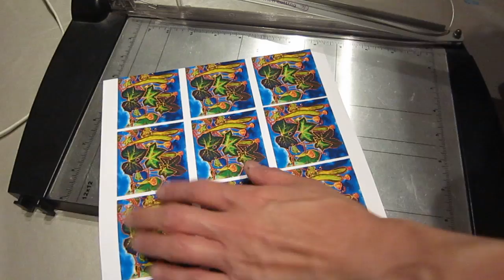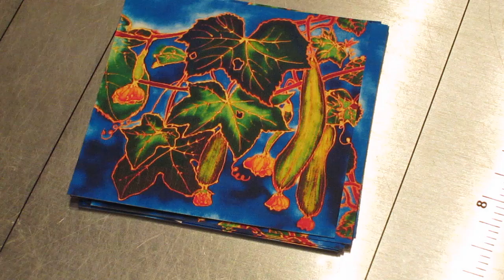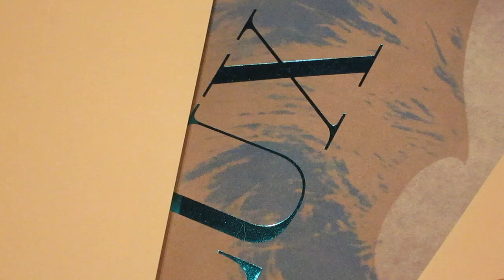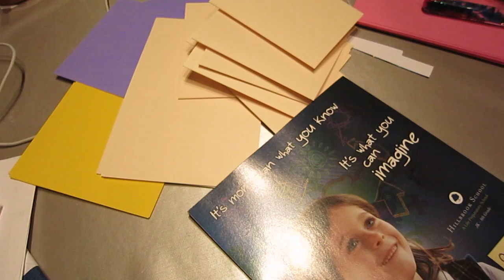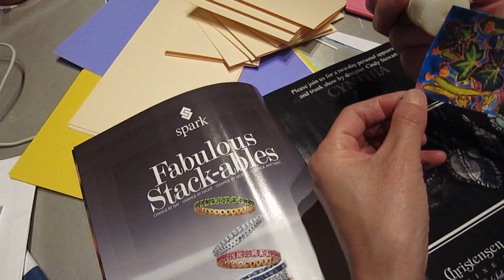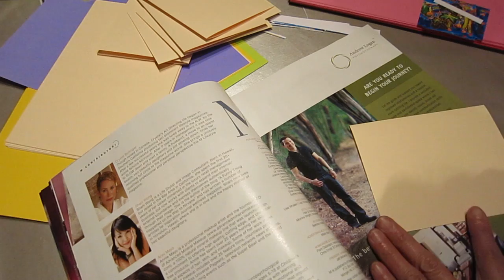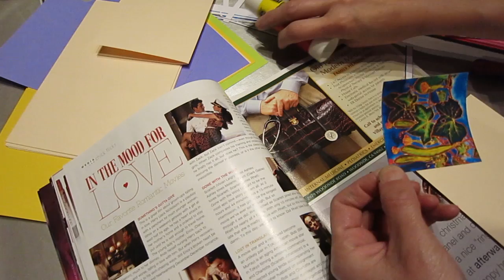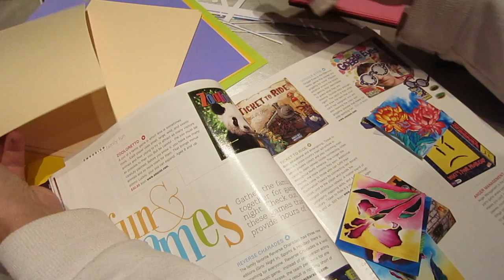Cutting paper and humming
Cutting paper